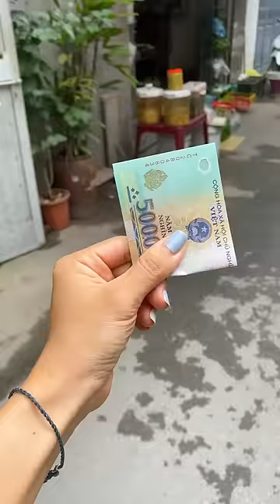Trứng chiên chua ngọt tuổi thơ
Đi chợ cầm 5K có ngay món ngon tuổi thơ này. Ai biết, chắc cũng 9X ↗️

►Theo dõi kênh để đón xem nội dung mới hàng tuần nhé!/ Subscribe for NEW VIDEO EVERY WEEK (Click the BELL icon to get notified on your phone as soon as a video is uploaded)
►Nếu làm thành công các món ngon từ Esheep Kitchen, hãy chia sẻ những bức ảnh món ăn của bạn lên mạng xã hội cùng hashtag EsheepKitchen nhé! If you love and recreate my recipes, please share a photo of your food on social media by inserting EsheepKitchen. I'm looking forward to seeing it! Thank you!
►Hãy chia sẻ tình yêu bếp, tình yêu đời cùng mình và cộng đồng ẩm thực, phong cách sống hàng đầu Việt  Nam - Yêu Bếp (Esheep Kitchen Family) trên Facebook nhé! Let's share your cooking love and your lifestyle with me on Yeu Bep (Esheep Kitchen Family) Facebook Group - the leading community for cuisine and lifestyle in Vietnam.